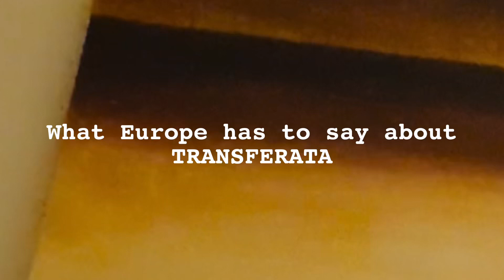What Europe has to say about TRANSFERATA, Part 5, YOLANDA, Sevilla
Befriended Artists and free people from all over Europe share their impression of TRANSFERATA, Snorre Schwarz´new album..